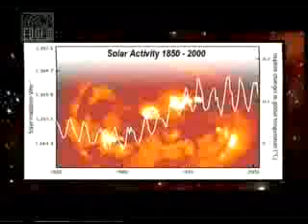Matrix News - Maurice Cotterell - Solar Cycles and Mayan Science (Part 1 of 2)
Maurice Cotterell talks on Matrix News about sun spot
cycles and how they influence life on earth. Falls and rises
of civilizations are actually dictated by sun activity. He also
clears up some misconceptions about the Mayan prophecies.